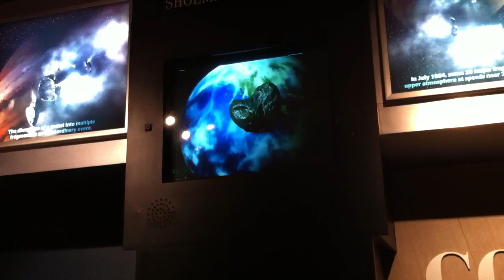Meteor Crater video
in Arizona. with the best cheesiest music EVER. in the museum.